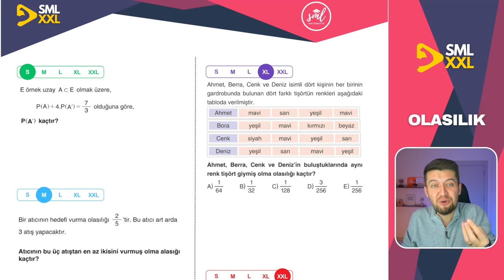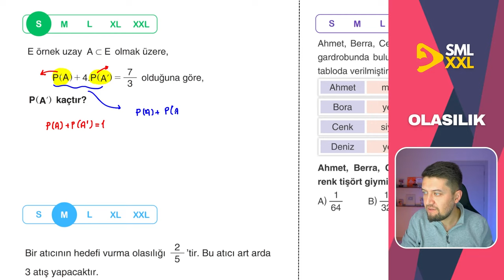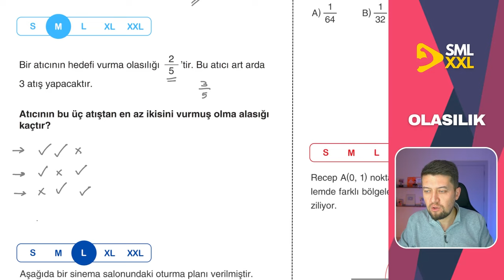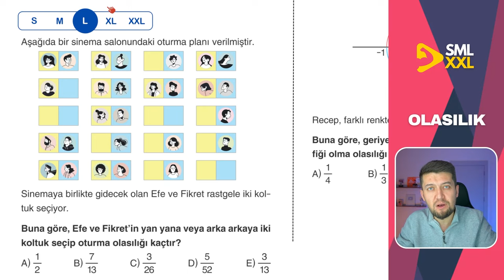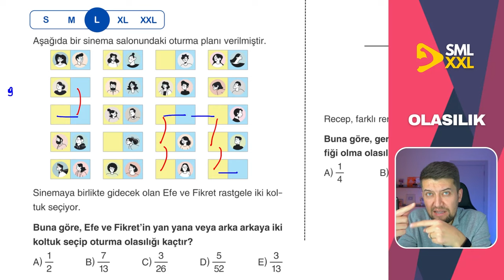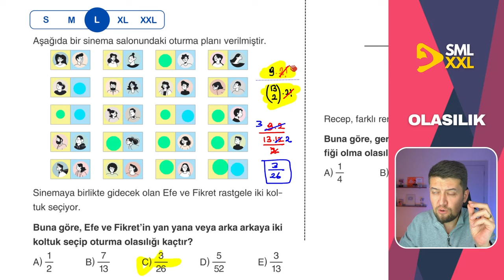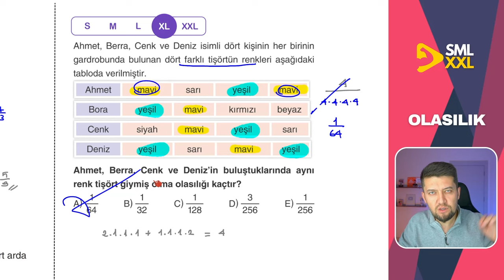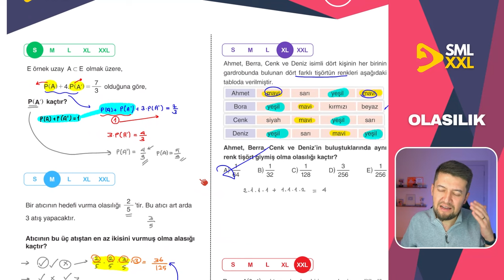SML - XL - XXL | OLASILIK Soru Çözümü | Kolaydan ZORA 🚀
ayt matematik konularından "OLASILIK" konusundan toplamda 5 adet kolaydan zora sıralanmış soru çözümü yapıyoruz. Small Medium Large X-Large ve XX-Large sorularla düzey düzey tüm zorlukları tadacaksın. Hemen altta da ücretsiz PDF indirebileceğin bi tane link var. Onun altında da kanalımda yaptığım birbirinden kaliteli içerikler var, ihtiyacın olur!

Başarılar Dilerim
Sml Hoca